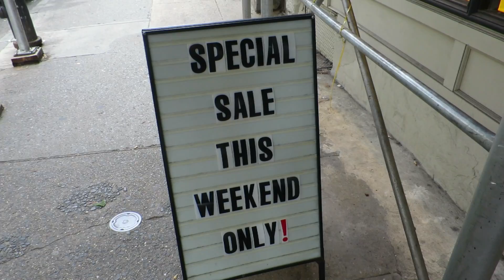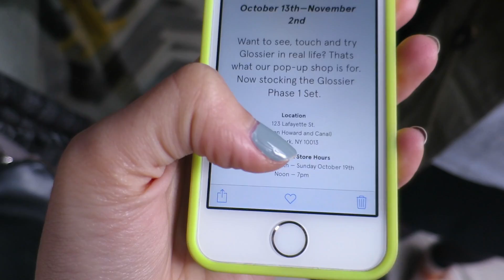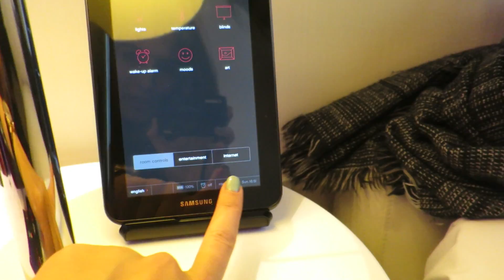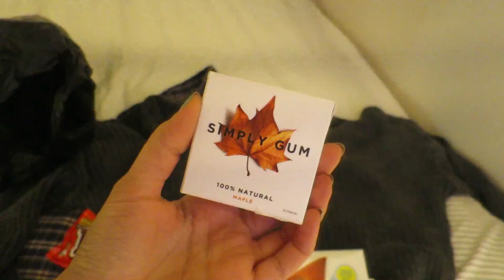Teapuccinos & New York Exploring // NYC Vlog Part 2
Here's part 2 of my New York vlog. More shopping, fun times with Keisha and some amazing sushi!

Day 1:
Zara Shirt
Whistles Hat
Gemma Café
Topshop Jacket
Brandy Melville
Birchbox Pop Up
Bite Lip Lab
Kate Spade Saturday
Glossier Pop Up
Koi Sushi

Day 2:
Dean & Deluca
Eataly
Argo Tea
Nike Flyknit Lunar 2
Nourish Kitchen
Gansevoort Market
Chelsea Market
Budakkan

CAMERA USED:

MAIN VIDEO:
Canon S120

Lily Pebbles
Gleam Digital
96 Leonard St,
London,
EC2A 4RH